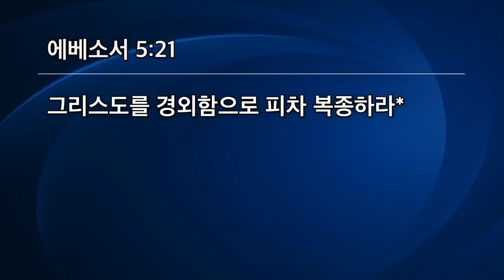[선한목자교회] 금요성령집회 2020년 11월 20일 | 하나님의 뜻이 무엇인가 이해하라 - 유기성 목사 [에베소서 5:15-21]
하나님의 뜻이 무엇인가 이해하라 - 유기성 목사 [에베소서 5:15-21]